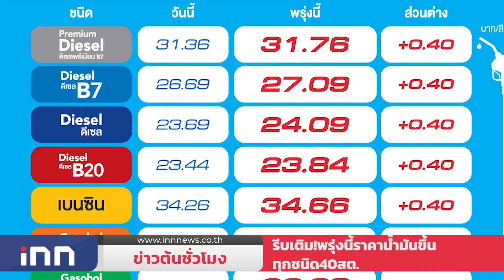ศบค.เคาะยกระดับมาตรการป้องกันโควิด :ข่าวต้นชั่วโมง 18.00 น.(29/04/2564)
-ศบค. เคาะยกระดับมาตรการป้องกันโควิดกำหนดพื้นที่สีแดงเข้ม 6 จ. ห้ามรวมกลุ่มมากกว่า 20 คน ควบคุมพื้นที่สีแดง 45 จ. จาก 18 จ.

-จนท.เสริมกำลังศาลอาญาหลังม็อบบุกจี้ปล่อยแกนนำขณะมวลชนนำแผงเหล็กกั้นสกัดรถควบคุมฝูงชน

-ปตท. - บางจาก ประกาศปรับขึ้นราคาน้ำมันทุกชนิด 40 สตางค์ ยกเว้น E85 ขยับ 20 สตางค์ มีผลพรุ่งนี้ เวลา 05.00 น.